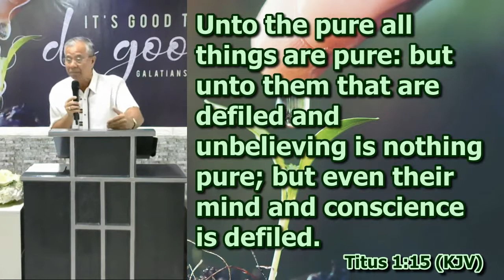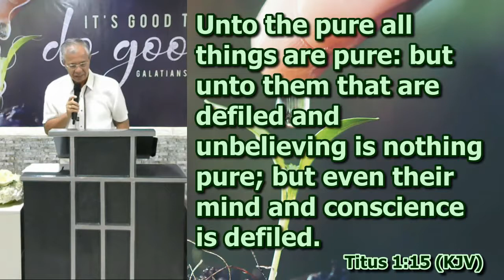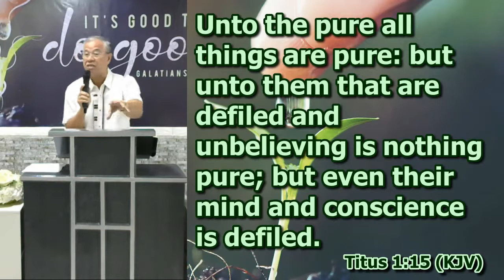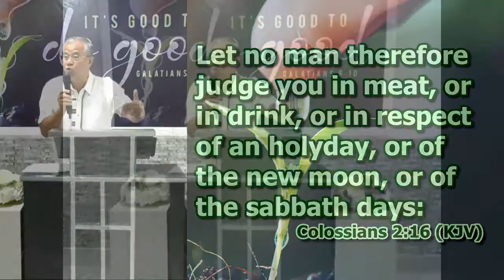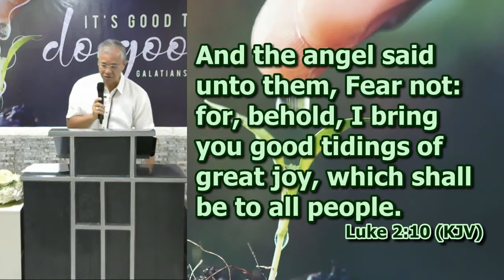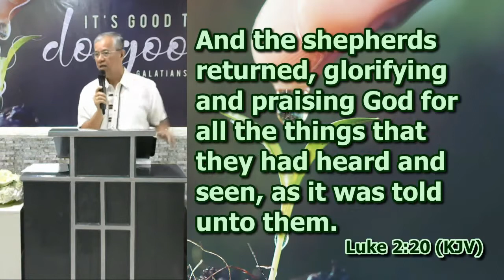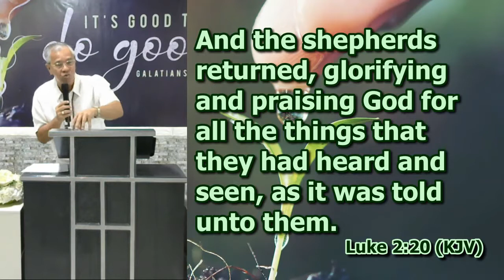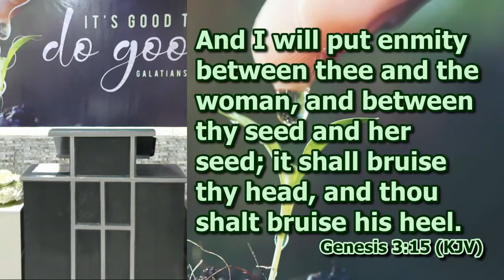Should Christians Celebrate Christmas?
Sunday School by Ptr. Joel Madlang-awa